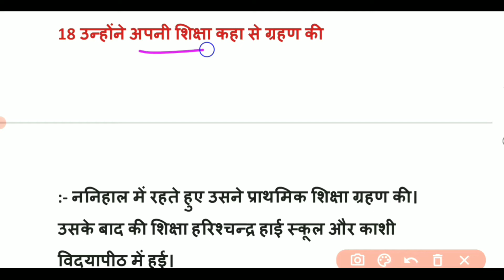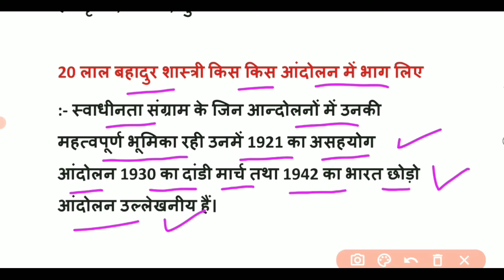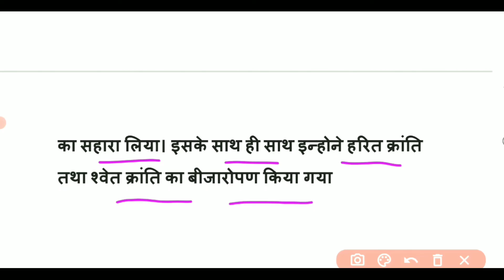लाल बहादुर शास्त्री से संबंधित प्रश्न | Lal bahadur shastri gk questions | shastri ji biography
[ बिहार सिविल कोर्ट से संबंधित महत्वपूर्ण वीडियो ]

🔰महत्वपूर्ण वीडियो के लिंक:-

✔️ मीराबाई चानू से संबंधित महत्वपूर्ण प्रश्न:-

🙏 धन्यवाद.

{{You can Ignore this tag😀}}

lal bahadur shastri history
,lal bahadur shastri death
,गाँधी जयंती
,Static gk,
शास्त्री जयंती,
2 october jayanti,
Lal bahadur shastri jayanti,
लाल बहादुर शास्त्री से संबंधित प्रश्न,
Lal bahadur shastri gk questions
,Lal bahadur shastri biography in hindi
,Lal bahadur shastri essay in hindi
, ,Lal bahadur shastri questions
,लाल बहादुर शास्त्री,
Lal Bahadur Shastri GK
MCQs
,Today current affairs,
Study mode 247,Trending